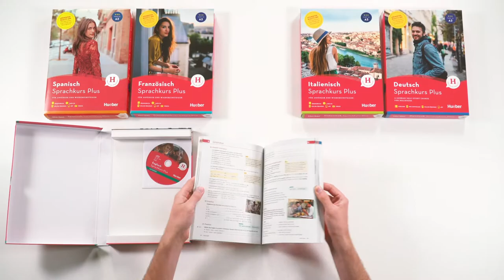Hueber Sprachkurs Plus - mit allen Sinnen lernen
Der Sprachkurs Plus wurde nach den neuesten Erkenntnissen der Neurodidaktik entwickelt. Ihnen steht ein umfangreiches Lernpaket zur Verfügung, u.a. mit App, Videos (Englisch) und Online-Übungen.